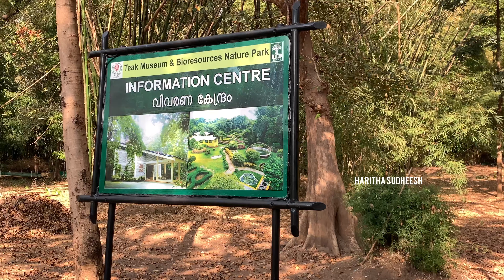Nilambur Teak Museum || നിലമ്പുർ തേക്ക് മ്യൂസിയം || Teak Museum After Lock down || Nilambur Tourism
Nilambur Teak Museum || നിലമ്പുർ തേക്ക് മ്യൂസിയം || Teak Museum After Lock down || Nilambur Tourism || Haritha Sudheesh

Nilambur Teak Museum .

Teak Museum is located 4 km from Nilambur, a town in the Malappuram district of Kerala, South India. Teak occurs naturally in India with the main teak forests found in Kerala.

In the old administrative records of the Madras Presidency, it is recorded that the most remarkable plantation owned by Government in the erstwhile Madras Presidency was the Teak plantation at Nilambur planted in 1844.

The museum, a two-storey building, is the world's first teak museum and is operated by the Kerala Forest Research Institute. The exhibits include comprehensive information on aspects of the use of teak in their exhibits and articles on the subject. The museum provides extensive information of value historically, artistically and scientifically.

The museum was established in 1995 on the campus of the centre of Kerala Forest Research Institute (KFRI) because of the historical significance of teak to the area. The world's first teak plantation was planted in Nilambur in the 1840s by the British.